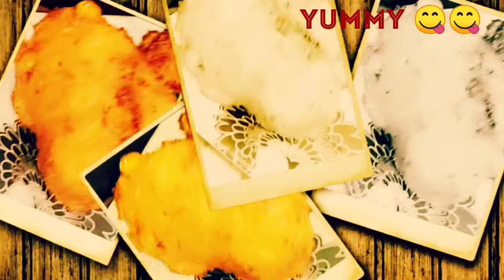POHA CUTLETS // Easy and tasty recipe // by:- p.s mom's kitchen 😋😋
Recipe for vrat masala:-
Today I am going to show you how to make poha cutlet. It has a pleasent and enjoyable taste. Your tastebuds will experience a full flavoured journey while having this.
You can also share your photos with poha cutlets on the fb page given below and participate in weekly competitions. 👇